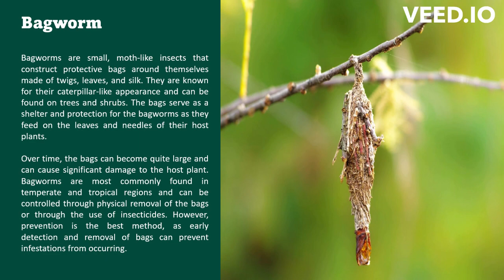10 Insects Names That Start with the Letter 'B': Learn About the Fascinating World of Bugs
Join us on an exciting journey into the world of insects, as we explore ten amazing insect species that all start with the letter "B"!  We'll introduce you to some of the most fascinating and unique bugs on the planet.